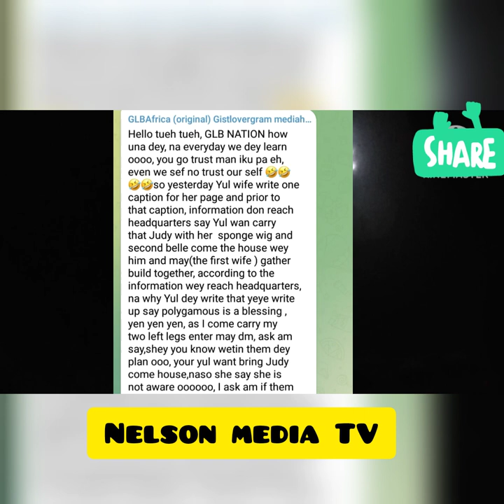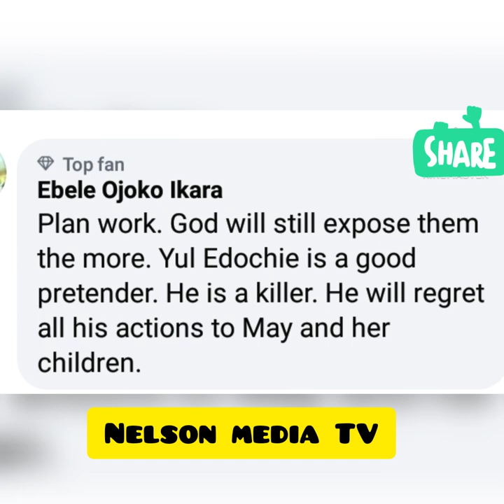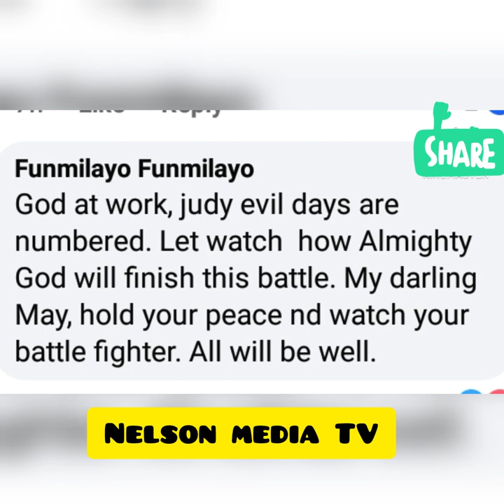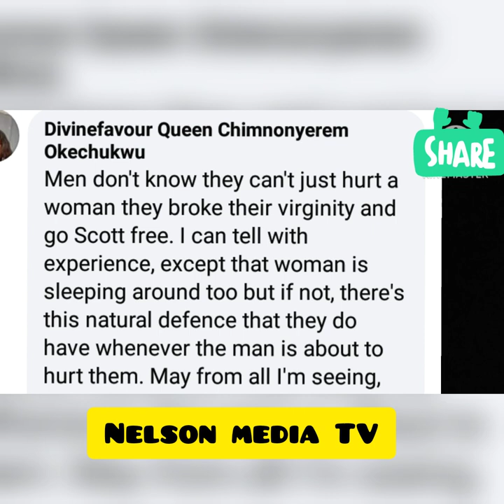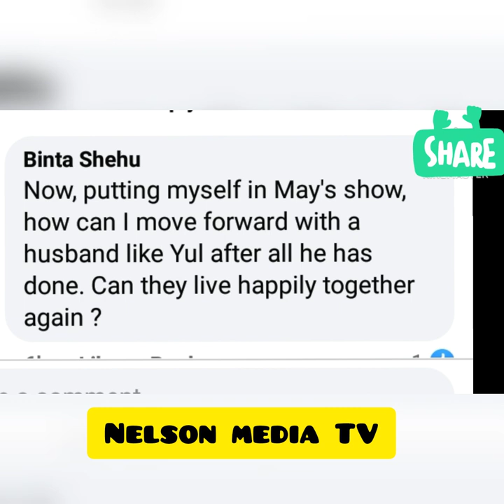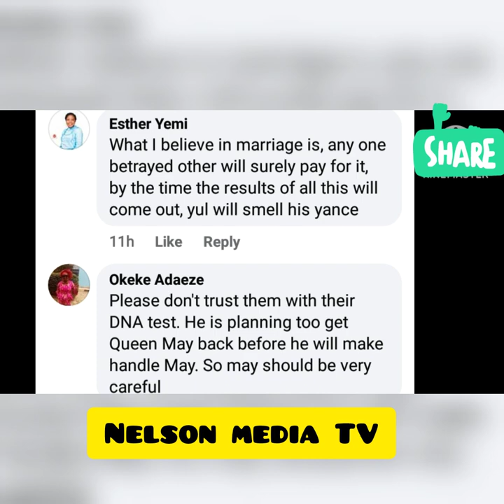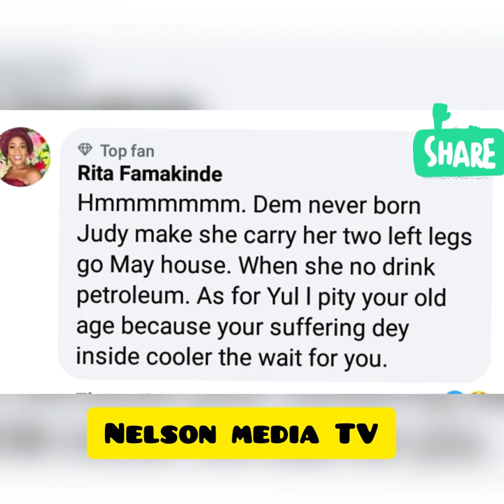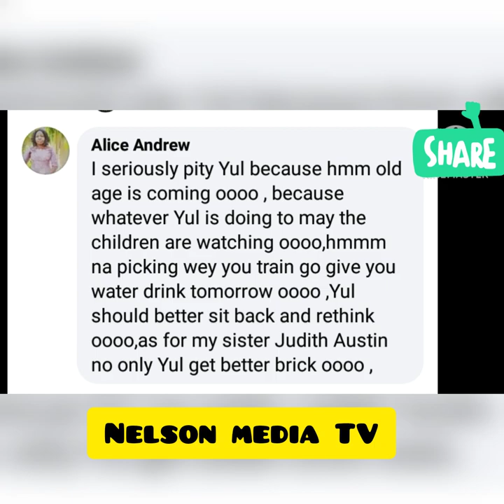shóck😲👉Gistlover €xpo$e👉YUL EDOCHIE f@ke apology to his first wife MAY💔😭